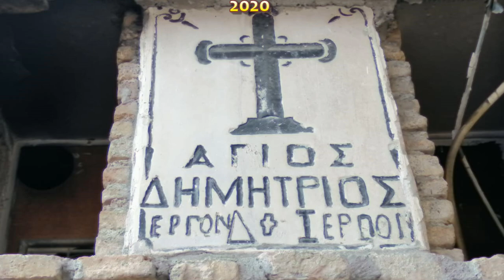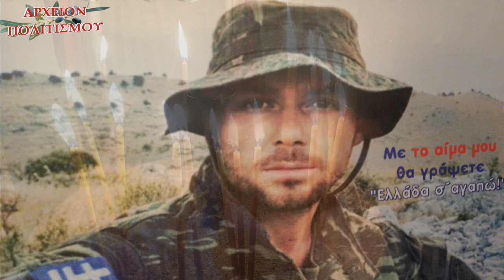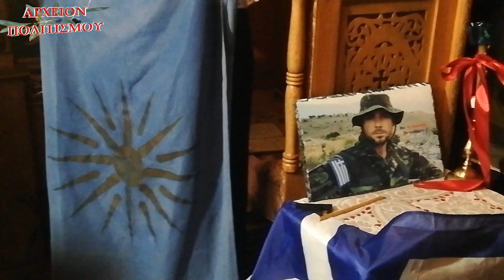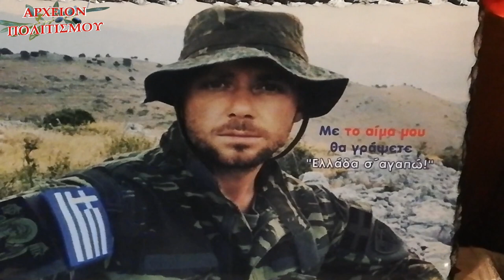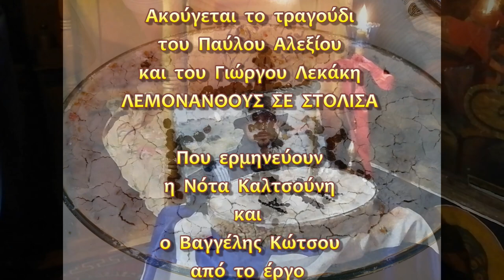ΤΟ ΜΝΗΜΟΣΥΝΟ ΓΙΑ ΤΑ 2 ΧΡΟΝΙΑ ΑΠΟ ΤΟΝ ΘΑΝΑΤΟ ΤΟΥ ΗΡΩΑ ΚΩΝΣΤΑΝΤΙΝΟΥ ΚΑΤΣΙΦΑ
Το
ΑΡΧΕΙΟΝ ΠΟΛΙΤΙΣΜΟΥ
παρουσιάζει
το ρεπορτάζ του

ΓΙΩΡΓΟΥ ΛΕΚΑΚΗ

ΤΟ
ΜΝΗΜΟΣΥΝΟ
ΓΙΑ ΤΑ ΔΥΟ ΧΡΟΝΙΑ ΑΠΟ ΤΟΝ ΘΑΝΑΤΟ
ΤΟΥ ΗΡΩΑ
ΚΩΝΣΤΑΝΤΙΝΟΥ ΚΑΤΣΙΦΑ

Το οποίο τελέστηκε στον ιστορικό
 Ι.Ν. Αγίου Δημητρίου Αιγάλεω
στις 25 Οκτωβρίου 2020

Μιλούν:
ΕΡΜΙΟΝΗ ΚΑΤΣΙΦΑ
(αδελφή του εκλιπόντος)
ΤΙΜΟΛΕΩΝ ΓΕΩΡΓΙΟΥ
 (αρραβωνιαστικός της Ε.Κατσίφα)
ΠΑΤΗΡ ΛΟΥΚΑΣ ΑΣΠΙΩΤΗΣ

ΚΑΜΕΡΕΣ:
Μουσαίος
Βακτριανή

ΦΩΤΟΓΡΑΦΙΕΣ
Βακτριανή
Γ. Λεκάκης
Μουσαίος

ΗΧΟΣ-ΜΟΝΤΑΖ:
Παναγ. Μπανταλάκης

ΜΟΥΣΙΚΗ:
Ακούγεται το τραγούδι
 του Παύλου Αλεξίου
και του Γιώργου Λεκάκη
ΛΕΜΟΝΑΝΘΟΥΣ ΣΕ ΣΤΟΛΙΣΑ

Που ερμηνεύουν
 η Νότα Καλτσούνη και ο Βαγγέλης Κώτσου
από το έργο
ΗΠΕΙΡΟΣ ΤΗΣ ΠΕΝΤΑΤΟΝΙΑΣ

ΦΩΤΙΣΜΟΣ:
Μ. Τσικ.

ΓΡΑΜΜΑΤΕΙΑ:
Λ. Νίκα

ΑΡΧΕΙΟ:
Γ. Λεκάκης

c+p
ΑΡΧΕΙΟΝ ΠΟΛΙΤΙΣΜΟΥ
2020